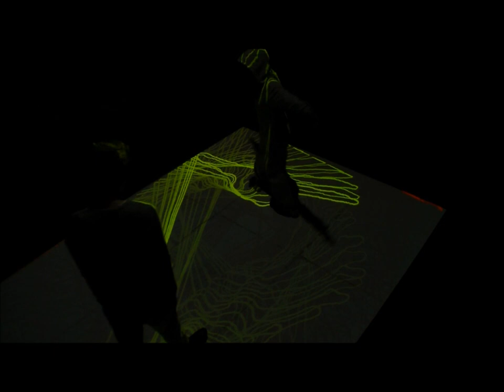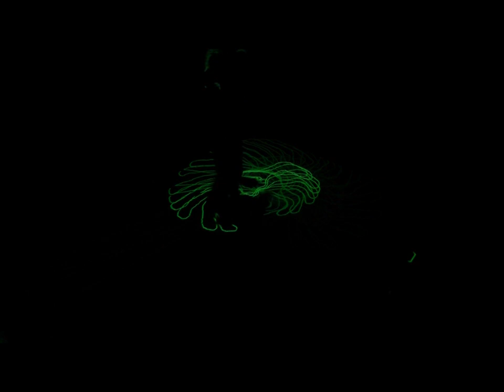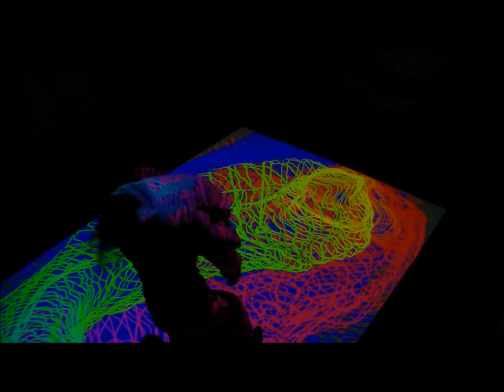Step In - An Interactive Installation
An interactive installation made with vvvv, a kinect and a projector.
Thx to Plegma for creating the kinect library for vvvv.

The music is from the Magasin demo by Farbrausch & Neuro, be sure to like this one as well.